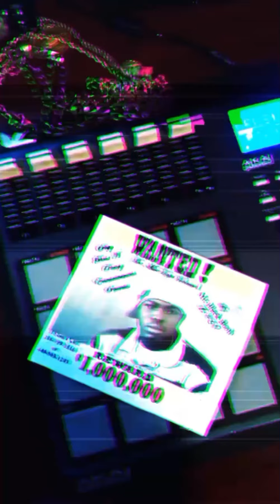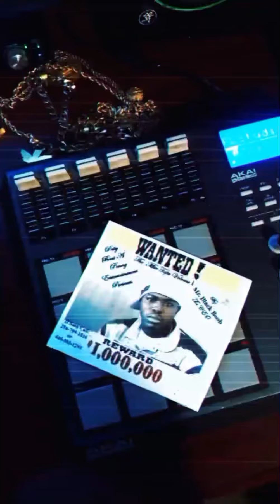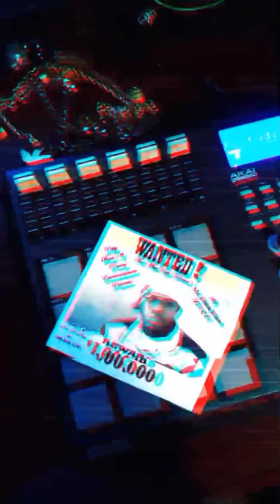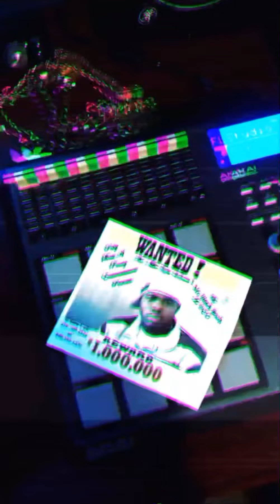Hard Hitters pt 3